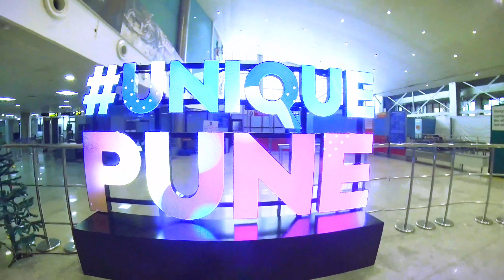The road from the airport to Pune city, India, Maharashtra. По дорогам Индии.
Taxi driving on the road from Airport to Pune city.
Поездка на такси из аэропорта  до города Пуне. По дорогам Индии.